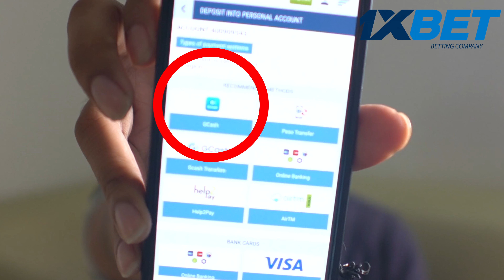PAANO MAG PA KISLAP SA PAA?!!!